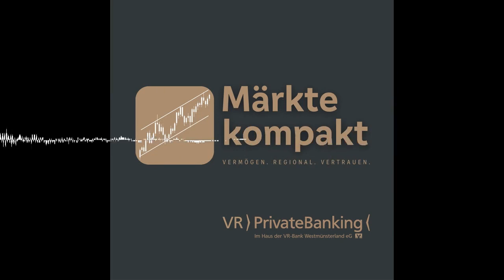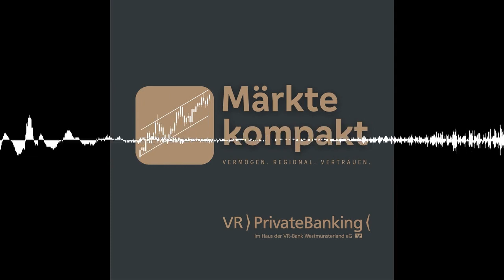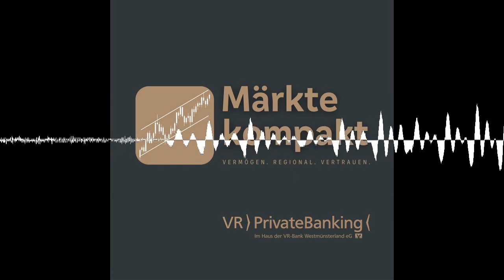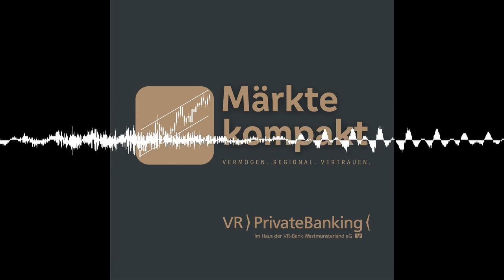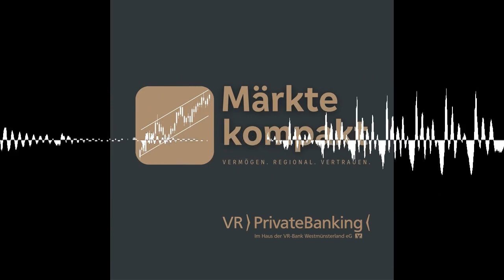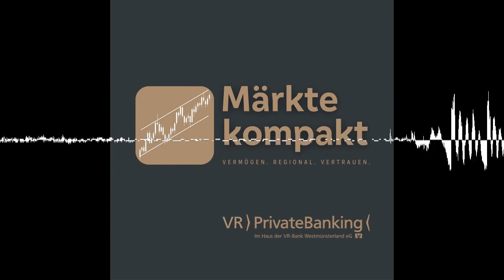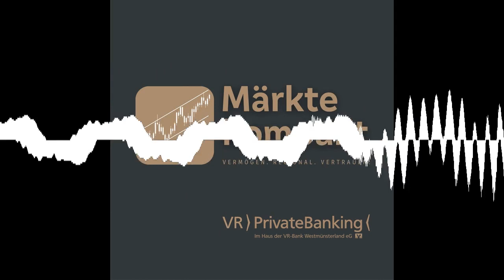#41 Bombastische Zahlen von Nvidia & Gold weiter im Vorwärtsgang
In der heutigen Folge berichten wir über die hervorragenden Zahlen von Nvidia und warum der Kurs in der Folge nicht zulegen konnte. Außerdem hören Sie vorab einen kleinen Ausschnitt aus der Sonderfolge mit Radiokoch, Journalist und Moderator Helmut Gote, welche an diesem Freitag, also am 01.12. veröffentlicht wird.